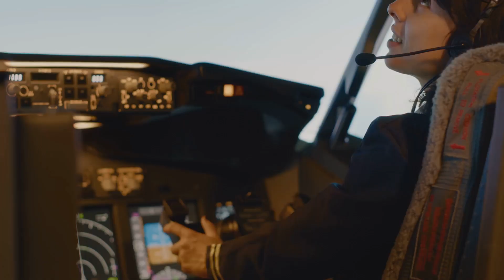Airborne Football Fiasco